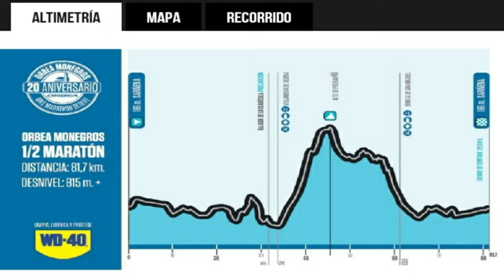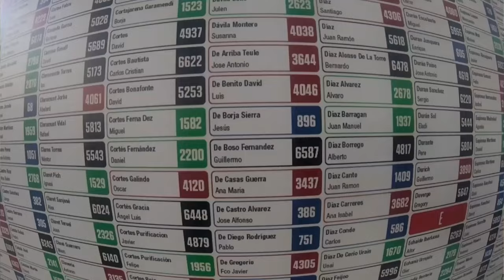ORBEA MONEGROS 2022/ TODO LO QUE NECESITAS SABER🤙